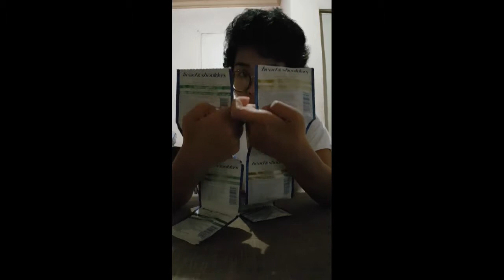Head and Shoulders Supreme Shampoo Review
13 Dec Flakes. Increased dandruff flakes in my hair! The scabs I was referring to...when I managed to peel them off, they were actually dandruff flakes that was around 3cm in diameter.